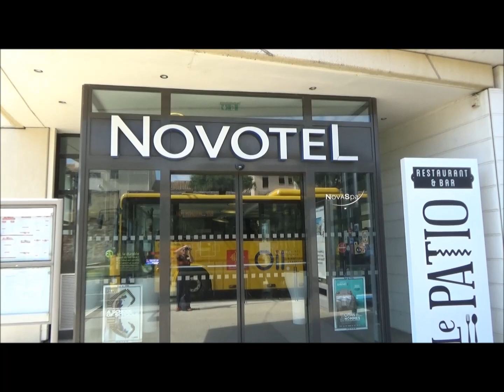Novotel Avignon Centre (Non officiel)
Hotel de grand standing,véritable lieu de vie, au centre de la cité des Papes. Du confort, du professionnalisme et une très belle relation client.
On peut aussi se détendre au Spa et à la piscine de l'Hotel.
Les entreprises ne sont pas oubliées en pouvant organiser,toute l'année,des séminaires,grâce à des salons dédiés.
Un Grand merci à la direction,Mme P.C et Mr W.T,ainsi qu'a tout le personnel ,pour m'avoir permis de découvrir leur très bel établissement.